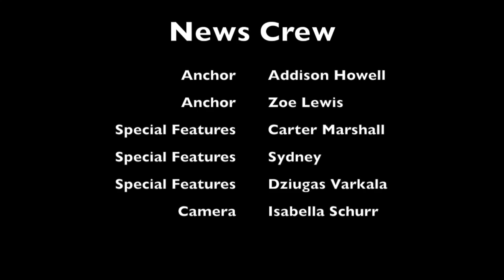TNN Thursday 1-25-18